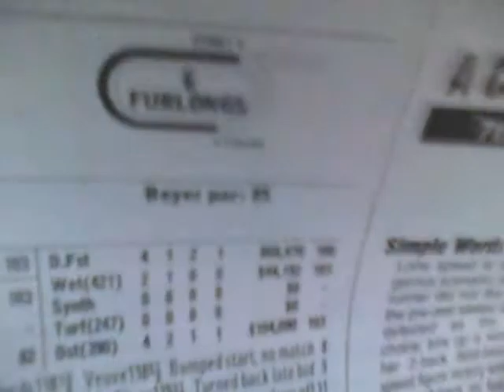churchill downs r 7 5-29-11.wmv